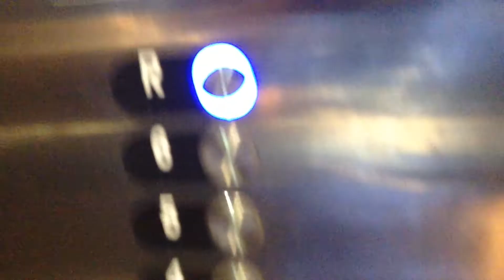Road trip!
New vlog sorry for not putting one up for 3 days now!
The internet so slow so I'll put up the vlogs when I get back
On the 3 of July